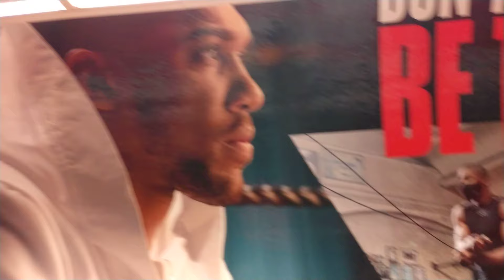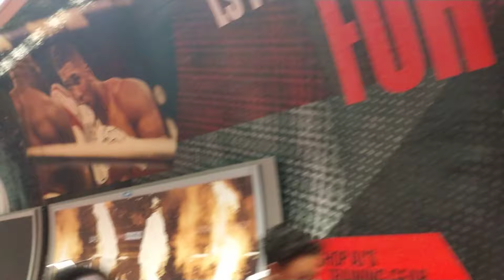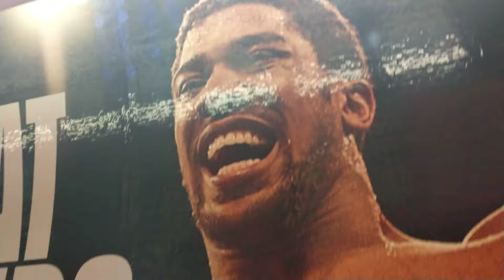The Anthony Joshua Tunnel in Kings Cross London.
Amazed at all the Massive Photos of This Great Boxing Athlete..A really Beautiful Artistic Tunnel dedicated to AJ 👊🏾🥇🏅🥊